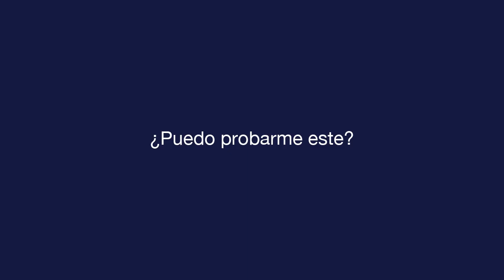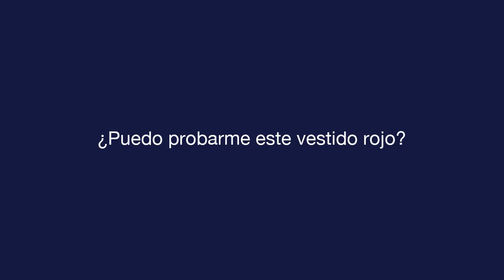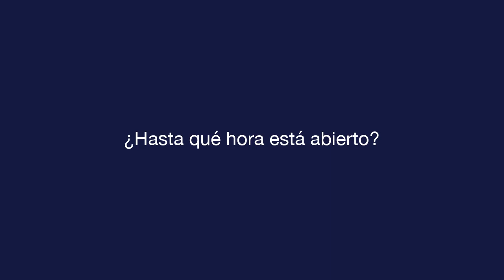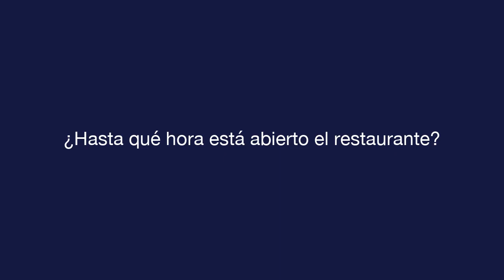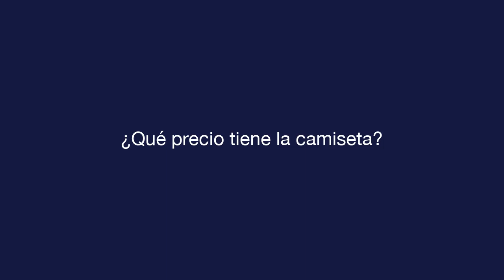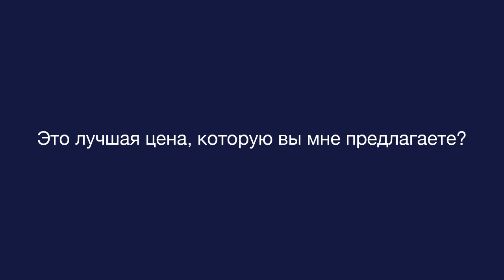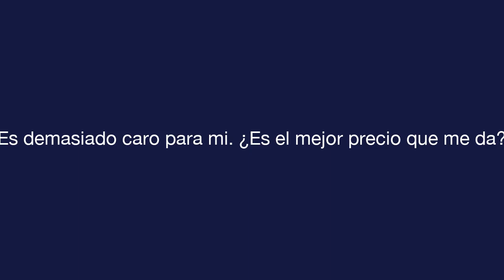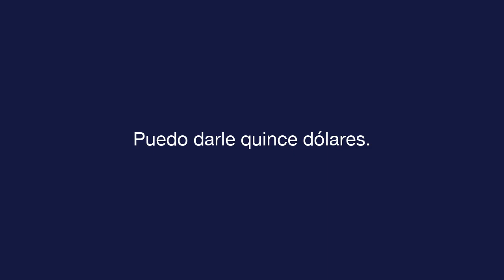Ежедневный испанский - Урок 7 - Shopping - Текст